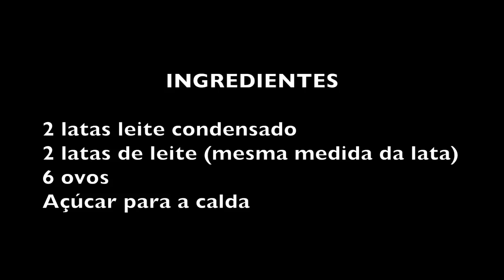PUDIM DE LEITE CONDENSADO COM A ALEXANDRINA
INGREDIENTES DO PUDIM DE LEITE CONDENSADO

* 02 latas de leite condensado
* 02 latas de leite (mesma medida do leite condensado)
* 06 ovos

Bater todos ingredientes no liquidificador.
Caramelize a forma de buraco
Coloque o que foi batido no liquidificador na forma e tampe com papel alumínio e leve ao forno em banho maria aproximadamente por 1 hora.

OBS:* De preferência a todos os ingredientes ser em temperatura ambiente.
* Depois do pudim assado coloque para esfriar e leve a geladeira para depois desenformar.

BOM APETITE!